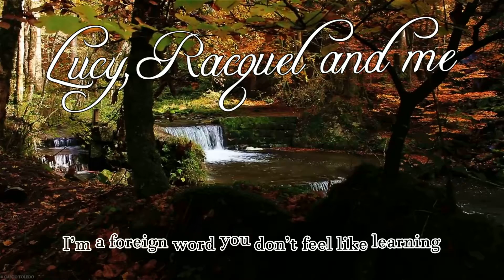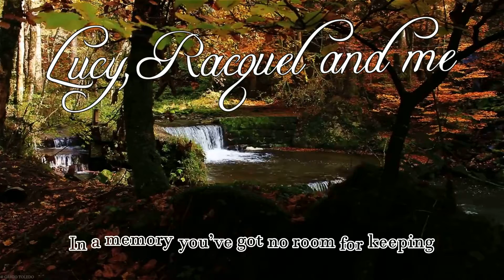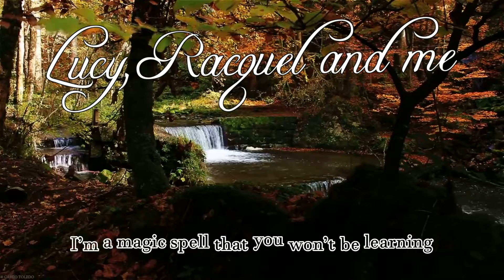Lucy, Racquel and me - I am (alternative version)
Lyrics: Lucy Prasad